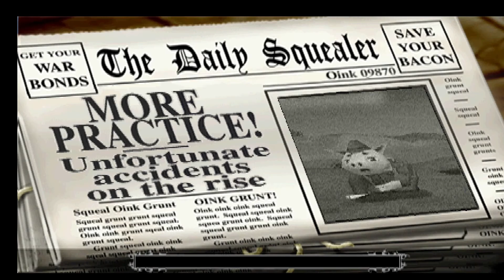Hogs Of War Mission 15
Hogs Of War Mission 15    PS1